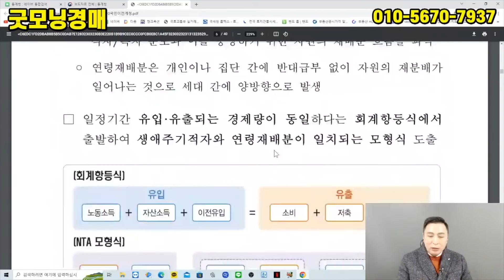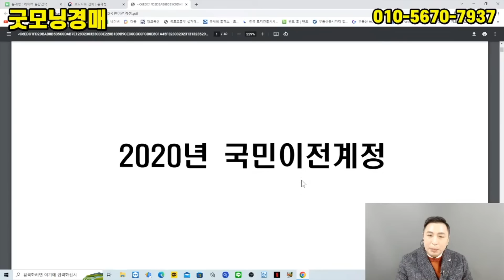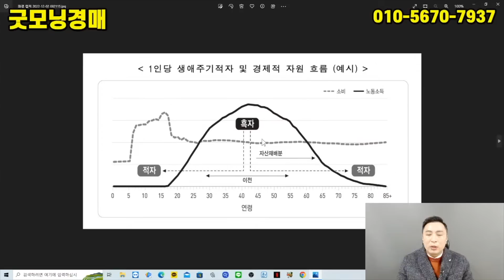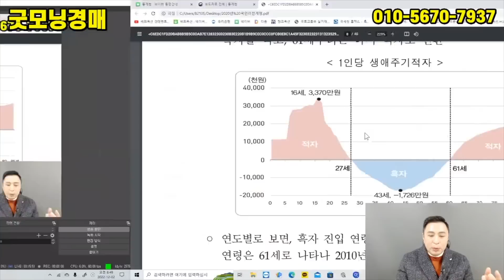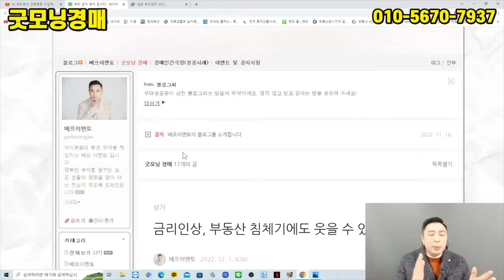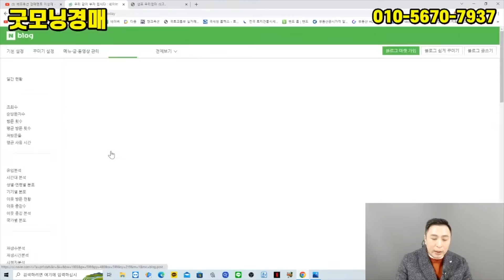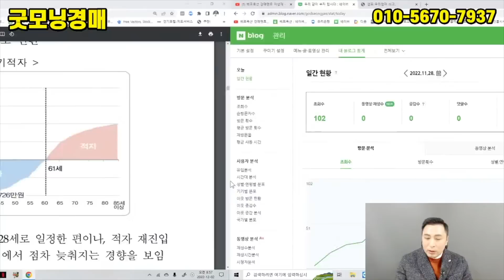법원경매ㅣ통계청의 무서운 발표! 이걸 알게되면 급해집니다.. 우리 같이 부자 됩시다!! [법원경매] [통계청] [노후대비] [부동산경매] [네이버경매] [투자재테크] 910회